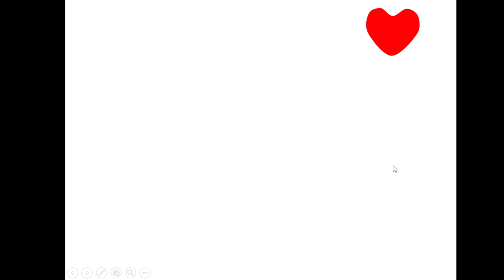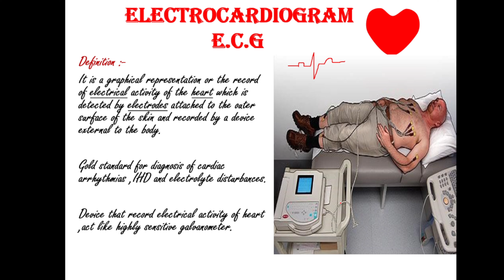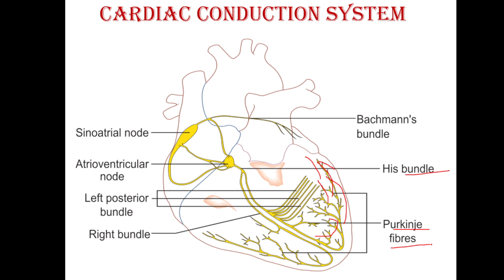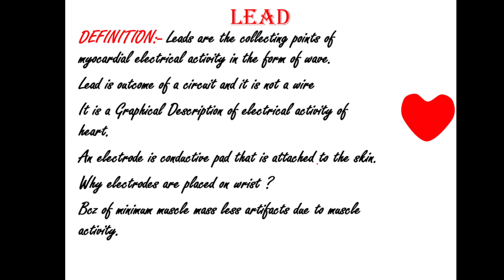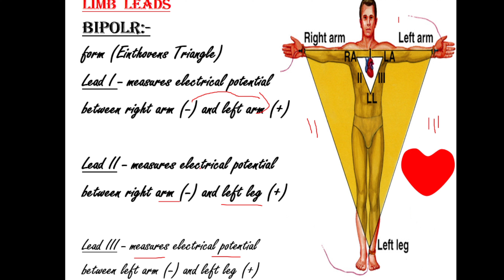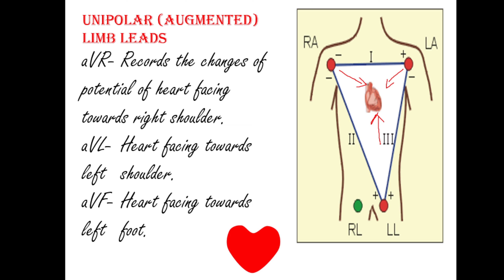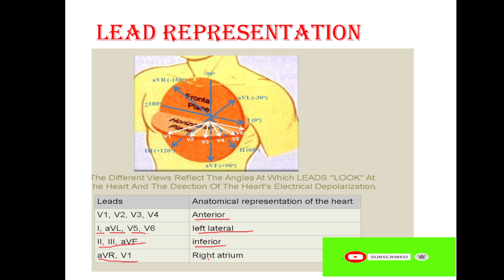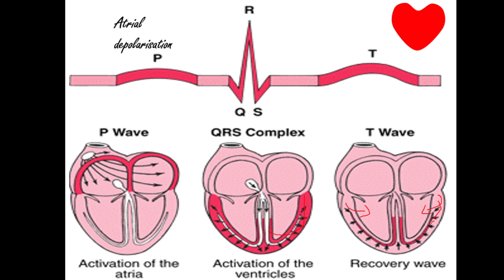BASICS OF ECG: INTRODUCTION OF 12 LEADS ECG II ECG INTERPRETATION II ELECTRODES PLACEMENT II HINDI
Hi Friends ! My name is Dr Rajeev Kumar Saini , Hope you will like this topic
This video is Basic introduction of ECG , As you know electrocardiogram is the graphical presentation of electrical activity of the heart.  In this video we will learn basics of ECG like definition , lead placement, electrodes, 12 lead of ECG.

More Query:-

Basics of ecg
Introduction of 12 leads ecg
basic ecg interpretation
ecg interpretation
ecg explanation in hindi
ecg in hindi
12 leads ecg
electrodes placement
ecg graph paper speed
medicalnerd2433
ecg calibration
unipolar ecg leads
bipolar limb leads
precordial chest leads
hindi explanation of 12 lead ecg
Introduction of ecg

Chapters:-

00:00-Intro of ecg
03:19-depolarization and repolarizatiom
04:19-cardiac conduction system
05:25-definition of lead
06:53-bipolar limb leads
07:50-unipolar limb leads
09:00-chest leads
10:10-lead representation